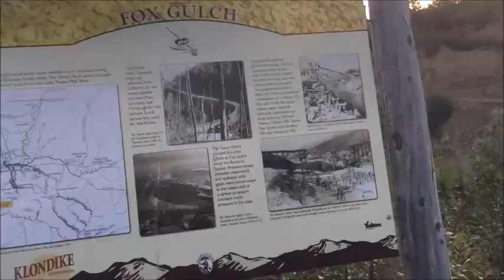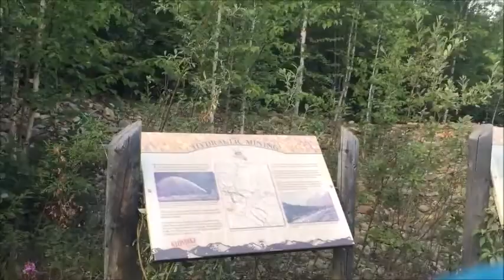Gold Dredge Tour -RV Road Trip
Have you ever been gold panning?

Family, Fun, Life

Mom, Dad, a girl and a boy. Living in Canada. Living life. Come venture through life with us.

everyone shares the channel

See our vlogs from the beginning

SharpLife.family

 Chronic illness of type 1 diabetes and other autoimmune diseases.

please be respectful with comments, we are people

all videos, photos, content is subject to copyright to the owner/s of this channel and may not be used without their permission for any purpose. Owner of channel must be aware content is used and why to ensure safety of everyone